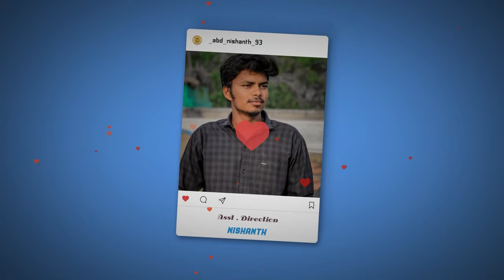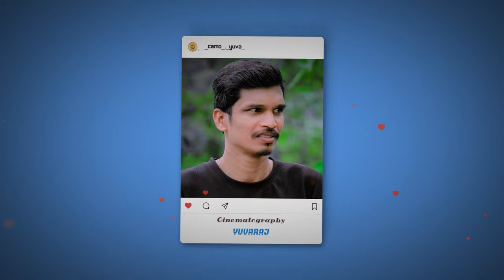PONAAL POGATTUM PODA | Entertainment Video | OTTA KASU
ponaal pogattum poda Full Entertainment video

Kanagaraj KD

Cinematography
Yuvaraj

Asst . Cinematography
poorani

Title & End card
Pradheep

Poster Design
KD

Cast
Sasi SK
Moorthi
Rooba
Harini